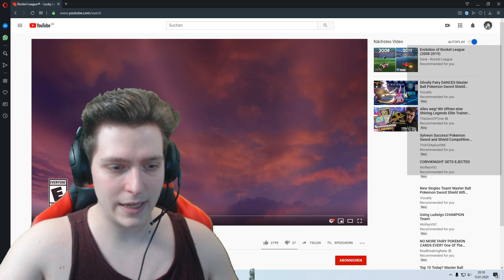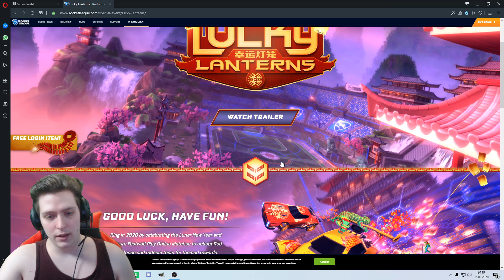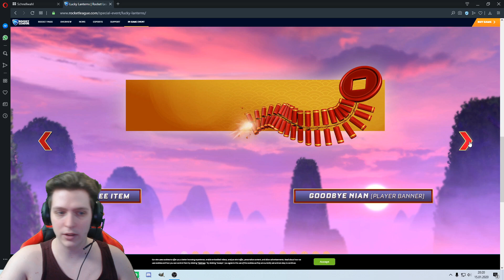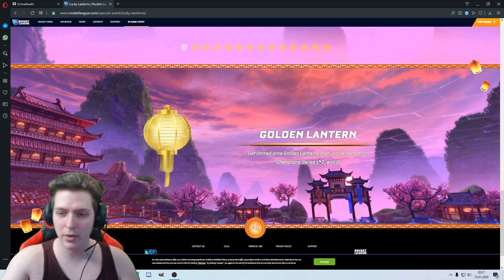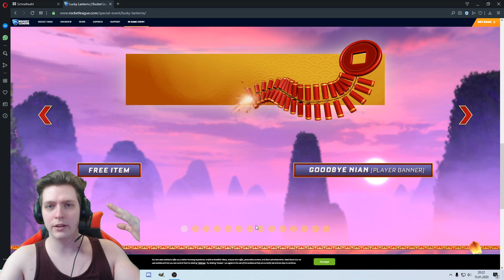Neues Event! Neue Map & Gratis Kisten | Weißer Dominus?| Rocket League Infos/News [Deutsch][HD]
Sonst auch über folgende E-Mail erreichbar!

  ○○○ROCKET LEAGUE-TUTORIALS○○○

|||Von andere Youtubern/Freunden:|||

             ○○○ROCKET LEAGUE○○○

○Ich trade nicht, aber in der Community darf man gerne untereinander traden
○FAs nehme ich an, aber bitte nicht spammen!:D
○ Mit mir zocken kann man in Community Streams, da es privat etwas schwierig ist

Auf dem Kanal erwartet euch was Rocket League angeht:

○Crate Openings
○News
○Community Games
○Streams
○Designs
○Gameplay

              ○STREAMLABS○
○Mein Streamprogramm(Streamlabs OBS):

                ○LATEINON○
○Latein in der Schule?
Versuch mal diese App! (Android)

                       ○○○KANALSUPPORT○○○
Wenn ihr alt genug seid und mich finanziell unterstützen wollt: